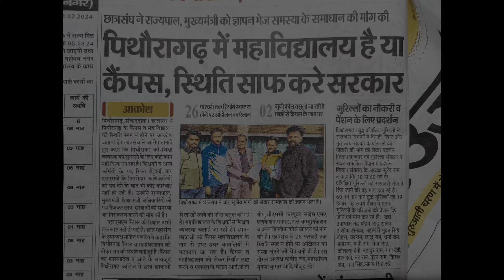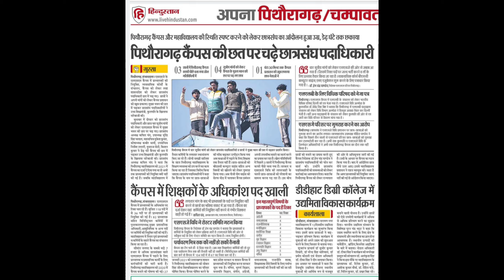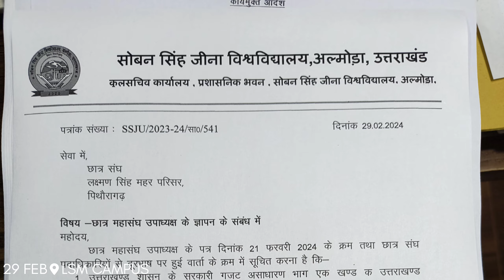BEHIND THE SOLUTION OF YOUR PROBLEMS THERE IS A LOT OF STRUGGLE...MUST WATCH VIDEO